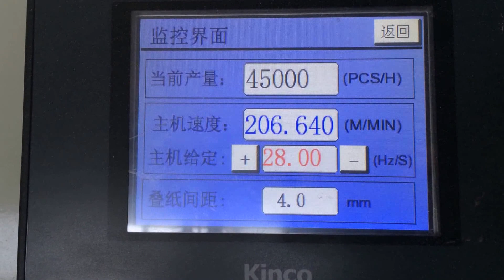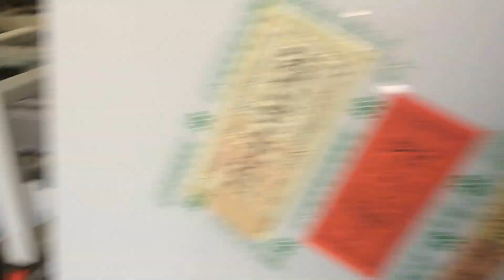Pharmaceutical box with print inspection at speed 200m/min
Wenzhou Heasn Import & Export co., Ltd.